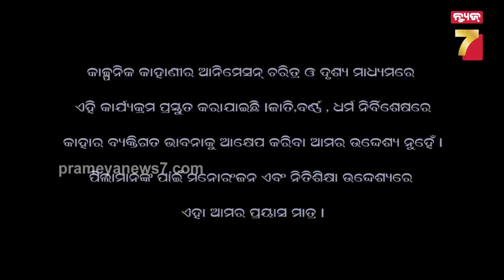FUN & LEARN | Episode 34 | Odia Cartoon Stories | PrameyaNews7